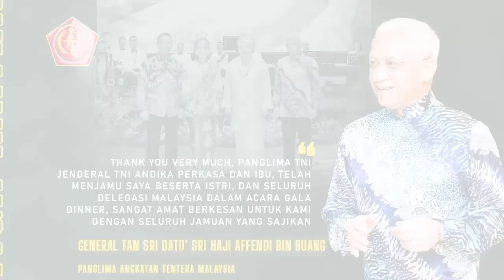Gala Dinner Malaysia Indonesia Panglima Angkatan Tentera Malaysia Nyanyi 2 Lagu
Panglima TNI, Jenderal TNI Andika Perkasa, menjamu Yang Amat Mulia Tengku Puteri Seri Teja Puan Sri Hajah Tengku Muhaini Binti Al-Marhum Sultan Hajah Ahmad Shah.

Beserta Sang Suami Jeneral Tan Sri Dato' Sri Haji Affendi Bin Buang, Panglima Angkatan Tentera Malaysia, dan seluruh delegasi Malaysia. dalam kegiatan gala dinner yang merupakan rangkaian dari acara Sidang Ke-16 High Level Committee (HLC) indonesia-malaysia (MALINDO).

Dalam jamuan makan malam ini, selain bentuk eratnya persahabatan, tapi juga menjadi momen perkenalan budaya Indonesia melalui makan yang di sajikan kuliner. Karena menu yang disajikan adalah menu khas Indonesia, mulai dari hidangan pembuka hingga penutup.

Bukan hanya, dalam kegiatan itu juga tampilkan tarian tradisional Indonesia, yang pertama di tampilkan yaitu tari Bajidor Kahot Dari Jawa Barat, dan yang kedua Tari Legong, sebuah tarian klasik Bali.

Turut hadiri dalam acara gala dinner Malindo, Ketua Umum Dharma Pertiwi, Hetty Andika Perkasa. Dengan menggunakan pakaian adat Suku Nias, Provinsi Sumatera Utara.